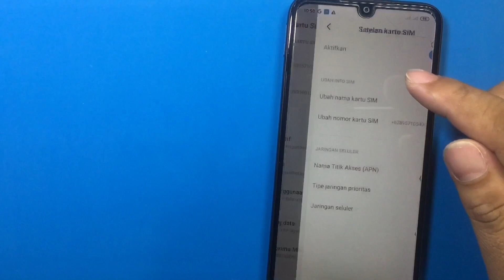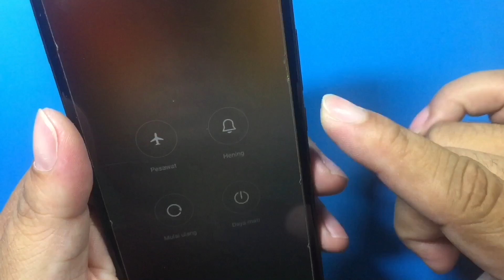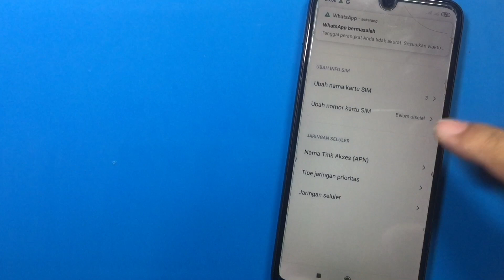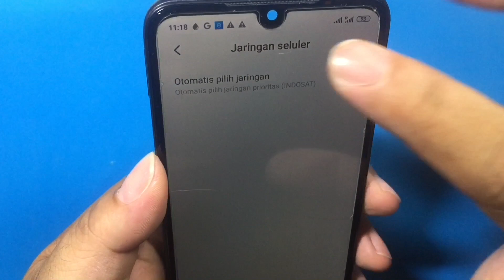Cara Memperbaiki Sinyal Hilang Xiaomi Redmi 7 Tidak Ada Layanan, Sinyal Silang Step By Step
Perbaikan sinyal silang atau tidak ada layanan, jaringan tidak ditemukan di xiaomi redmi 7. Bisa kita pastikan dulu di pengaturan apakah handphone ini bisa mendapatakan provider di pengaturan jaringan manual ataukah tidak? Jika dirasa temen-temen dapati saat pencarian jaringan manual tidak ditemukan provider apapun, bisa jadi penyakit atau permasalahan sama seperti di video kali ini.

Dukung Kami agar tetap bermanfaat :
Maturnuwun 🙏🙏🙏.
xiaomi redmi 7 tidak ada sinyal, hp hilang no signal, network reset, service, signal problem, settings, sinyal hilang, solution,